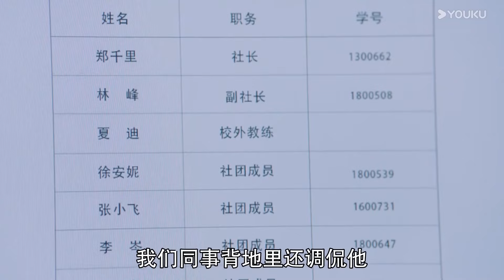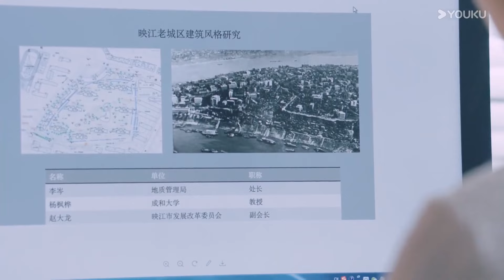妻子在和閨蜜吃飯時，得知丈夫和小三在跳舞，心痛之下用酒麻痹自己【强风吹拂 Strong wind blows】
剧名（Drama Name）：强风吹拂  Strong wind blows

【强风吹拂  Strong wind blows】邢昭林 、李凱馨 、查儂·散頂騰古、郭瑋潔 、任彬 、向皓 、曦子 、高承壹 、鐘正 、石知田 ，關於愛與救贖、青春與成長、放下與釋懷的溫暖故事。大學新生林峰為了重振大學登山社，與前登山社成員夏迪相識，經過壹系列的誤打誤撞，兩個有著共同愛好與夢想的年輕人彼此牽絆越來越深，並由此牽扯出五年前壹樁波及眾人的登山事故，於是，壹段彼此拯救、試煉真心的情感就此拉開帷幕。